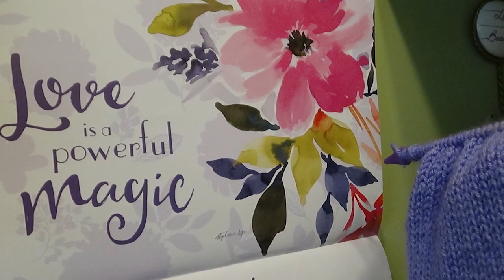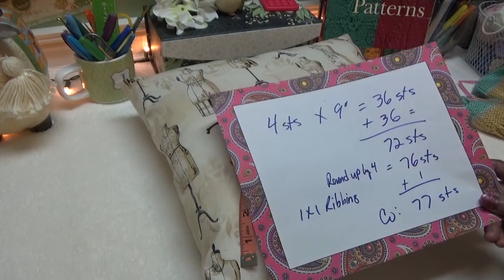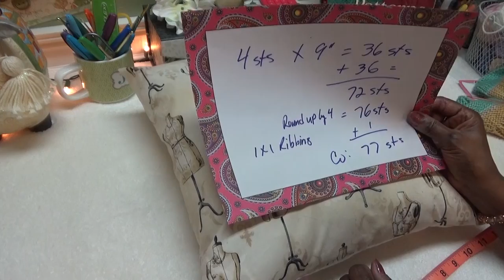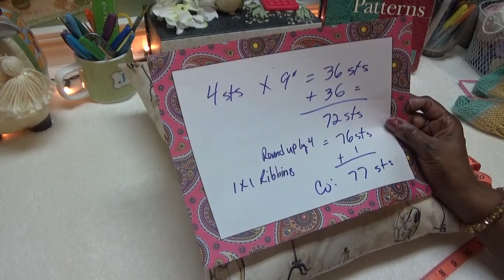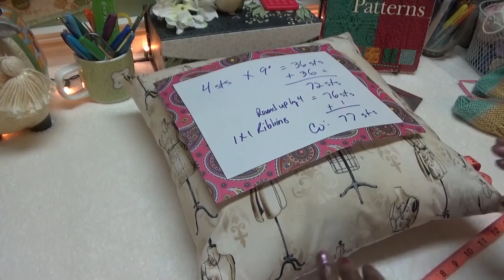J's Knit - Simple Steps for Simple Sweaters. EP. #138.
Look my friends, I have something exciting to share with you from my, "To Do List".
Many of you have ask for a step x step sweater knitting series to watch, so I hope
that this is what you had in mind.
I will be designing several sweaters in this series of tutorials, but we all have to
start with Step: 1.    Thanks for waiting, and smiles from J.

2020 Legacy Wall Calendar, with artwork by Stephanie Ryan.

Song:  Easy Seas.